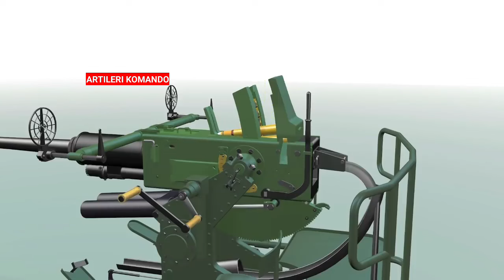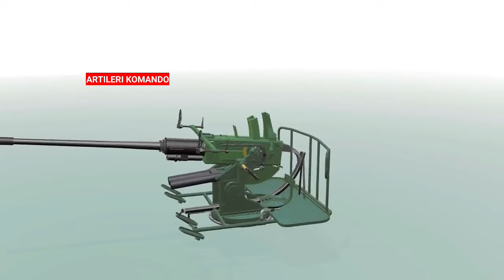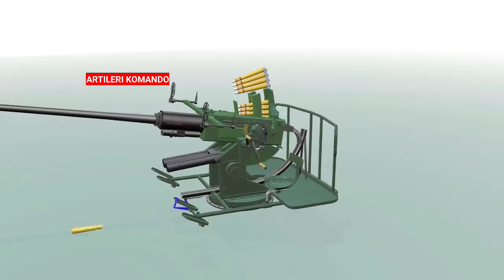Rohingnya Melongo !! Bofors 40mm/L70 Ditambahkan Oleh Pertahanan Malaysia, Perkuat Persenjataan.!!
malaysia tambah meriam bofors 40mm/l70 perkuat pertahanan